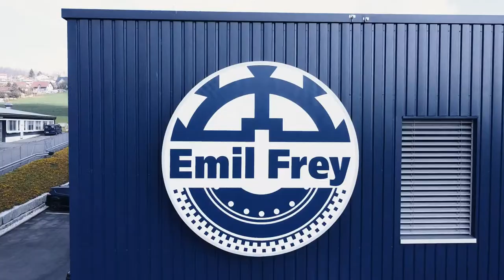Impiegato/a in logistica AFC - Emil Frey Svizzera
Uno sguardo alla vita quotidiana del posto di apprendistato presso la Emil Frey Svizzera come  Impiegato/a in logistica AFC.

La particolarità di yousty.ch è che, oltre a tutte le informazioni importanti e i consigli sulle professioni, sui posti di apprendistato vacanti e sul processo di candidatura, si ha una visione d'insieme dell'azienda. Su Yousty puoi fare un apprendistato di assaggio online!